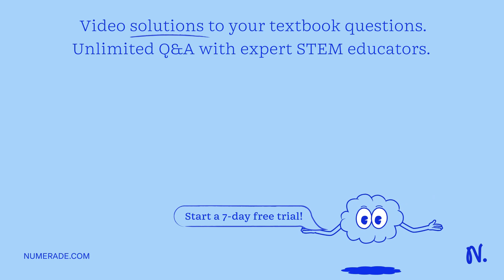The molar latent heat of vaporization of a certain liquid is 4.9 kcal / mol. The …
The molar latent heat of vaporization of a certain liquid is 4.9 kcal / mol. The normal boiling point of the liquid is 77^∘ C. The change in boiling point per atm increase in pressure at the normal boiling point of the liquid is (a) 50 deg/atm (b) 0.02 deg/atm (c) 5.0 deg / atm (d) 0.05 deg/atm

DiscoverthePowerofLiquids:BoostYourHealthandWellnessToday!